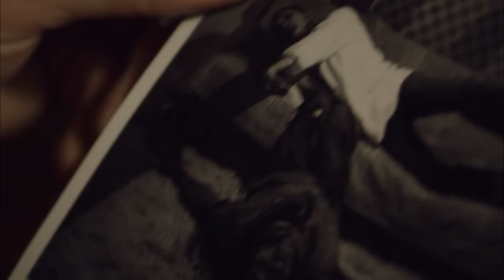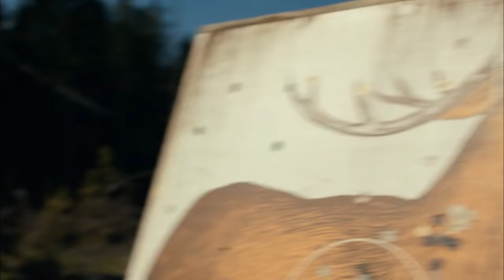Analyzing Evil: Jack From The House That Jack Built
Hello everyone and welcome to the seventy-sixth episode of Analyzing Evil! Our feature villain for this video is Jack from The House That Jack Built. If you have any feedback or questions feel free to let me know below!